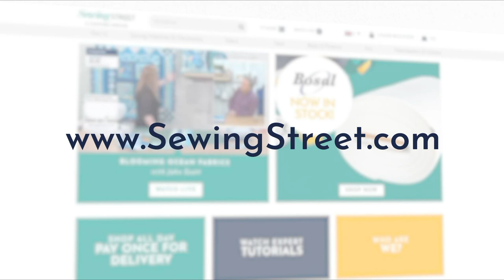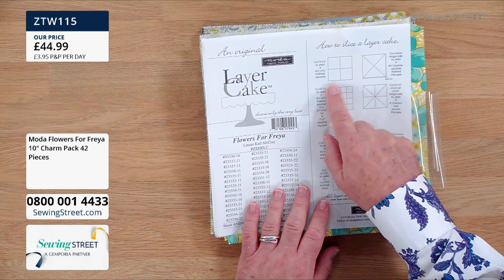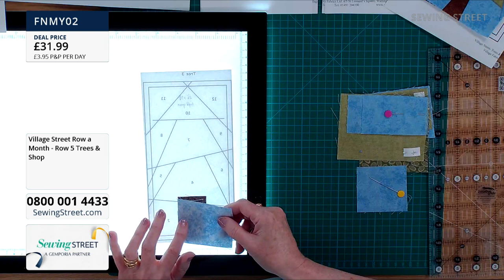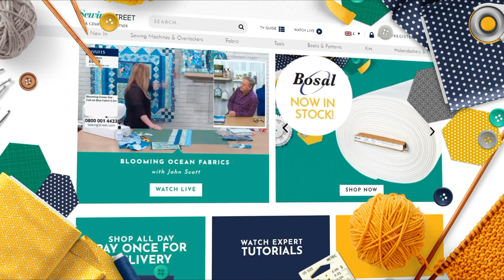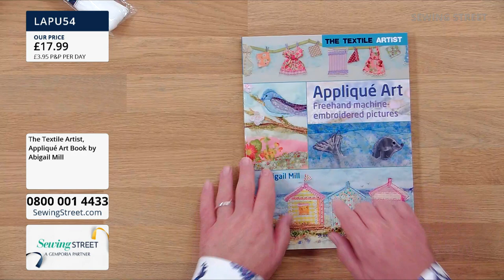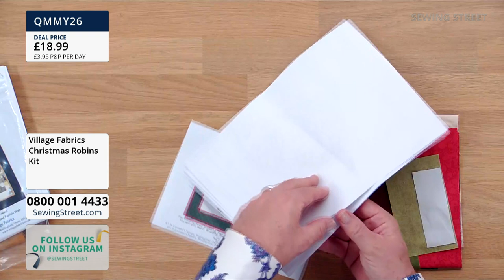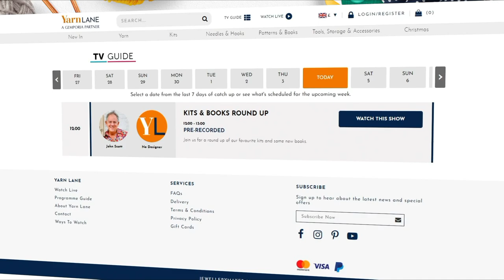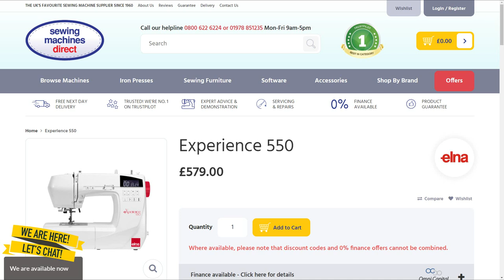Sewing Street – 17/08/2021 – Village Fabrics Sew a Row 5 with Yvonne McAtamney plus Jayne from Elna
Hour 1: 0:00:00
Pre-Cuts

Hour 2: 1:02:00
Village Fabrics Sew a Row 5 with Yvonne McAtamney

Hour 3: 2:02:00

Hour 4: 3:02:00
Village Fabrics Christmas with Yvonne McAtamney

Hour 5: 4:02:00
Elna Sewing Machines with Jayne Brogan